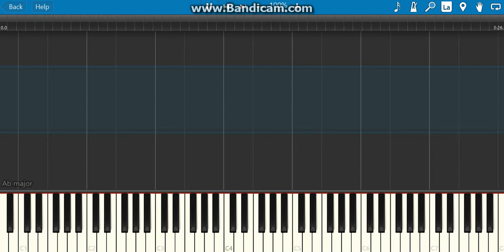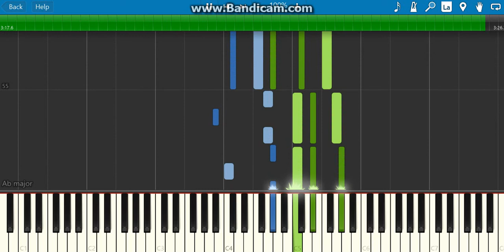Perfect- ed sheeran(piano tutorial)